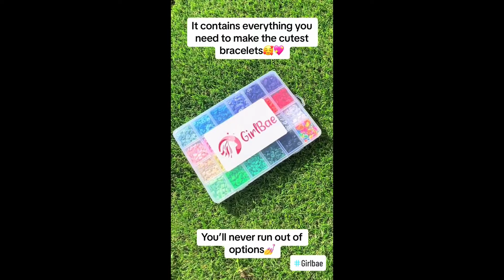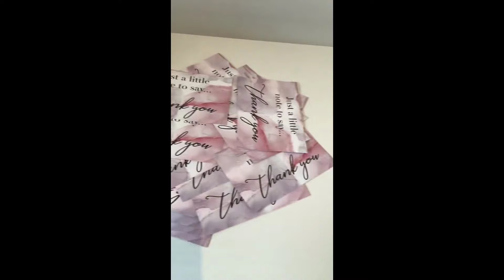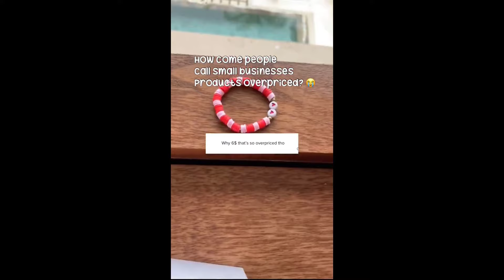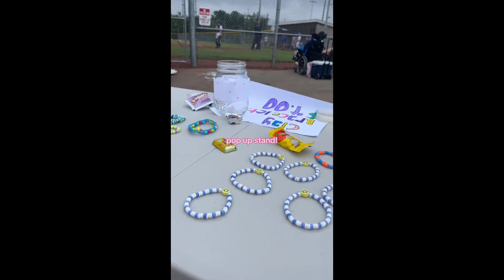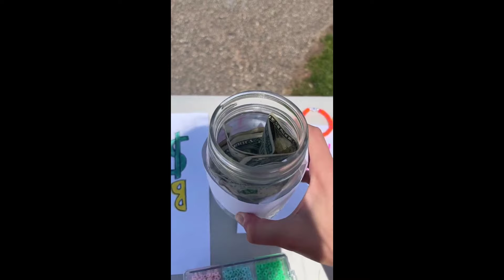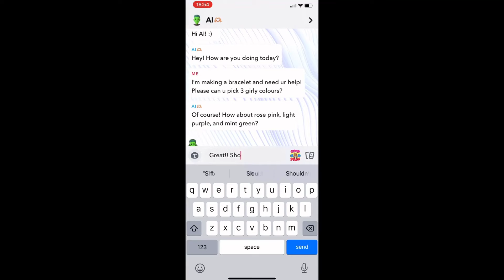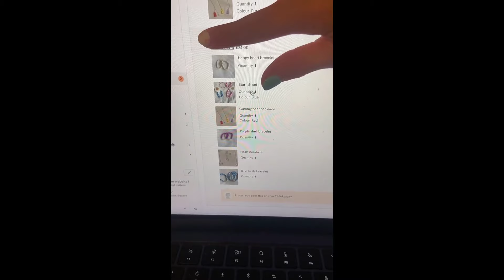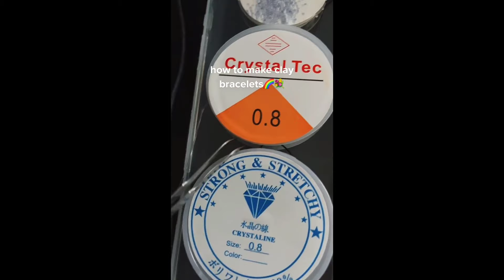📿 Clay Bead Bracelet Making 💰 Small Business TikTok Compilation #129